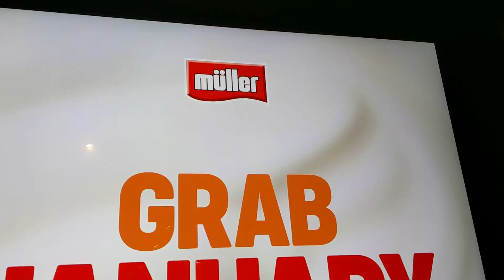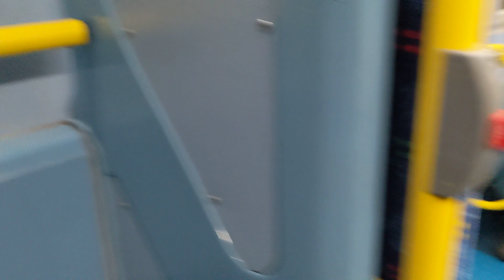London bus station view night time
London short view night time